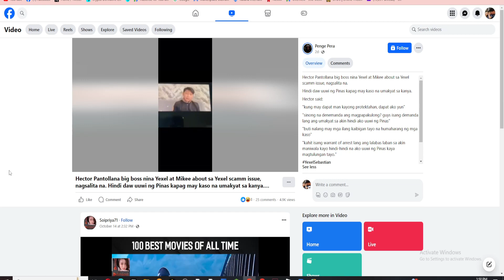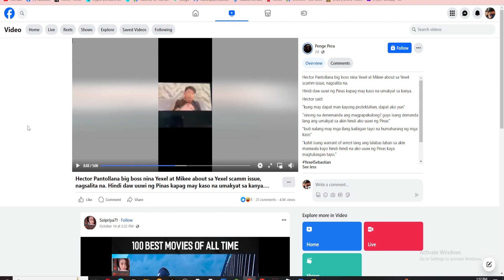SCAM UPDATE! | Trending News